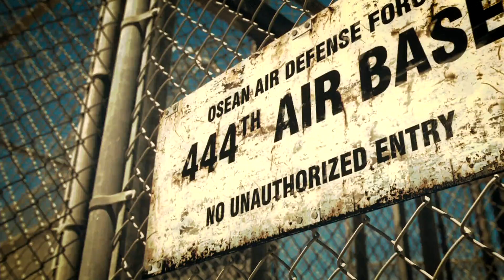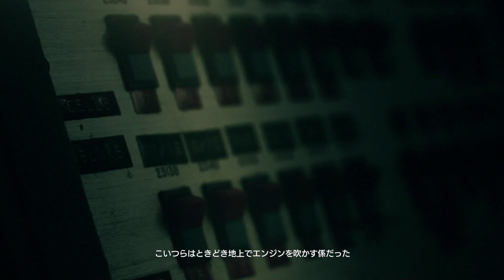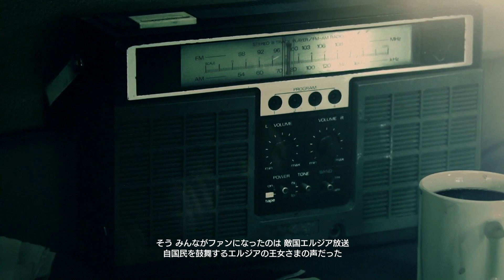（難易度ACE Sランク）ACE COMBAT 7（Mission 4）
難易度ACEでSランクを取るために頑張る動画

（難易度ACE　Sランク）ACE COMBAT 7（再生リスト）